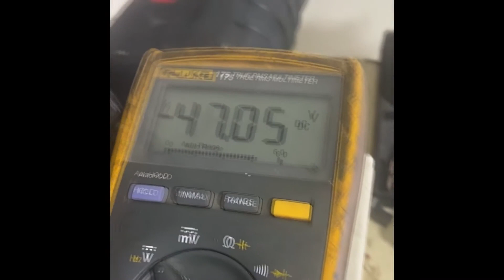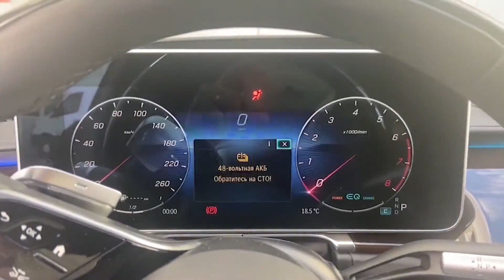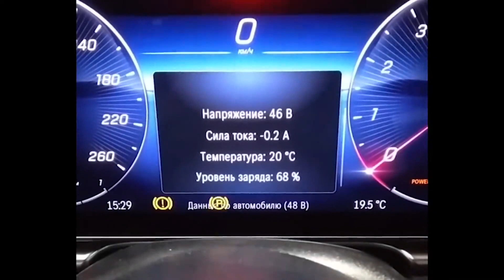Mercedes Benz W223 S-класс не заводится? / Ремонт стартерной батареи АКБ 48V.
💥Проблемы с АКБ 48-volt battery / Ремонт стартерной батареи АКБ 48V разборка, зарядка.
После долгой стоянки или аварии. Бортовая сеть G1/3 48V on-board electrical system battery. BSA. У нас есть решение для разблокировки 48v вольтовой акб, для автомобилей мерседес. ошибка
— B183384 B18339A
GLE W167/C167 / GLS X167 / S W222 / V W447 / W213 /W223
Стартерная АКБ
A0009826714 A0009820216 A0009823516 A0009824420 A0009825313
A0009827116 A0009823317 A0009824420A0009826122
48-вольтовые мягкие гибридные силовые агрегаты.
48-вольтовая электрическая система: обеспечивает в четыре раза большую мощность по сравнению с 12-вольтовой предшественницей при идентичном токе и обеспечивает экономию топлива. Вспомогательные устройства, такие как компрессор хладагента системы климат-контроля, могут работать от электроэнергии. Низковольтная система не требует дополнительной архитектуры безопасности высоковольтной сети.
💥Диагностика стартерной АКБ 48 вольт Мерседес W213 и cпособ ее решения с помощью DTS Monaco 8.16 после долгой стоянки или аварии. Бортовая сеть G1/3 48V on-board electrical system battery. BSA. Mercedes 48-volt battery. Консультации по ремонту бтареи 48V Мерседес. GLE W167/C167 / GLS X167 / S W222 / V W447